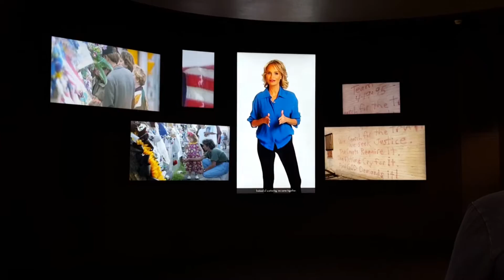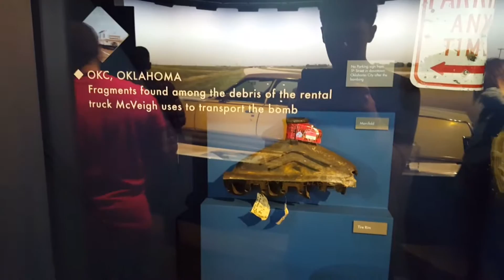Vlog : Oklahoma City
Bonjour mes louloutes !
Aujourd'hui je vous emmène à Oklahoma City, capitale et plus grande ville de l'état d'Oklahoma. C'est aussi la grande ville la plus proche de mon université : University of Oklahoma à Norman où j'étudie. A l'ordre du jour : musées, route 66 et restaurants !